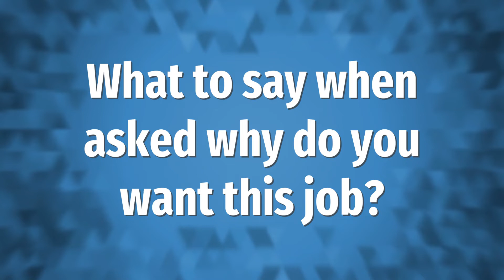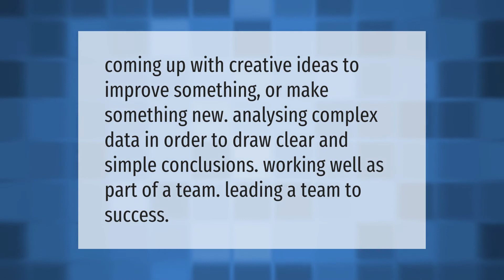What to say when asked why do you want this job?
00:00 - What to say when asked why do you want this job?
00:41 - What is your motivation for applying for this job?

Laura S. Harris (2021, July 5.) What to say when asked why do you want this job?
    AskAbout.video/articles/What-to-say-when-asked-why-do-you-want-this-job-256796